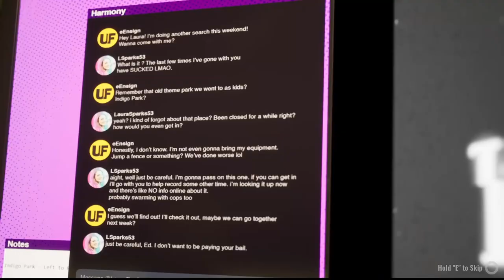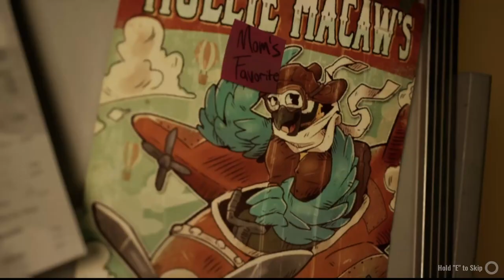NEW BEST MASCOT HORROR GAME??????? - Indigo Park Chapter 1 - Part 1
Welcome to the next best mascot horror game! Make sure to come back for part two!!

Check out the Melk Men:
Dylan - @lordpickle44
Tom - @madreggin